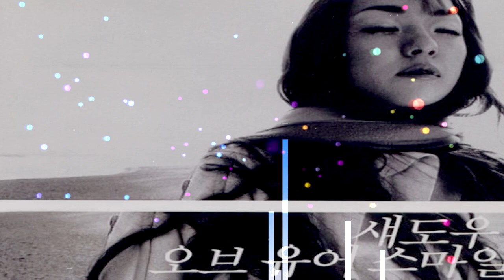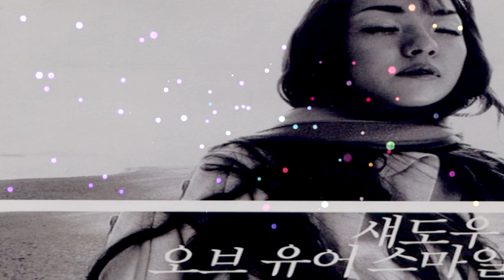김윤아 - 봄날은 간다 (Kim Yoon A - One Fine Spring Day)